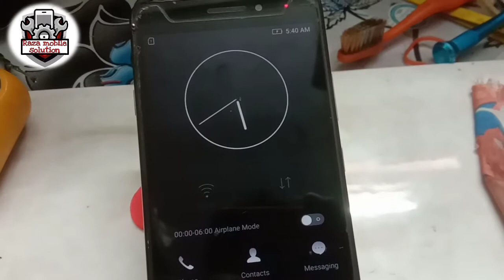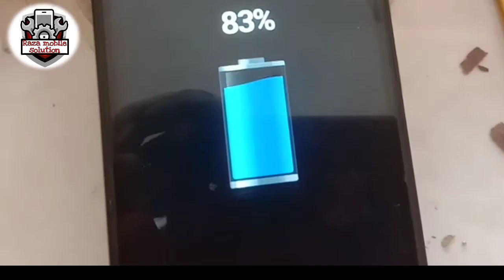lenovo p1 ma 40 fake charging and slow charging problem solve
Lenovo vibe k5 charging error and temperature high solution
Lenovo Viber k5 note network solution
Lenovo lemon 3 fake charging solution
Lenovo A7000 turbo low battery shut down solution
Lenovo vibe k4 note fake charging solution
Lenovo vibe s1 lite battery draining and battery replacement
Lenovo k3 note battery replacement and half shorting problem solve
Lenovo vibe shot fake charging solution
Lenovo p70 fake charging solution
Lenovo s580 fake charging solutionLenovo A7700 fake charging solution
Lenovo p70 fake charging solutionLenovo p1 ma 40 charging solution

Lenovo p1 ma 40 fake charging solution

Lenovo p1 ma 40 hard reset

Lenovo p1 ma 40 battery draining battery 100%

lenovo p1 battery replacement

Lenovo p1 frp bypass easy method 100%

Lenovo k20 charging solution

Lenovo k20 fake charging

Lenovo p1 ringer solution

Lenovo k10 fake charging solution

Lenovo 10 battery automatic draining

Lenovo  A6 fake charging solution

Raza mobile solution

Lenovo z6 pro  review ringer solution

Lenovo z6 pro network solution

Lenovo z6 pro ringer solution

Lenovo z5 pro fake charging solution

Lenovo k 9 network solution

Lenovo k9 fake charging solution

Lenovo A5 fake charging solution
Lenovo k8 fake charging

Lenovo k8 plus hard reset frp bypass method

Lenovo k8 plus fake  charging solution
Lenovo s580 fake charging solutionLenovo p1 ma 40 charging solution

Raza mobile solution

Raza mobile solution